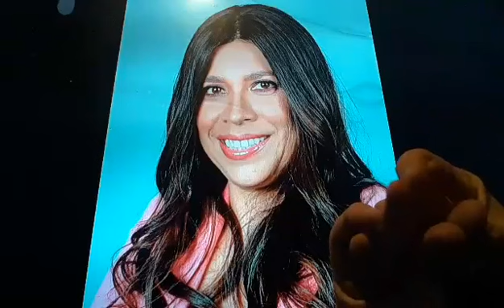Horacio the handsnake - Cindy Montañez